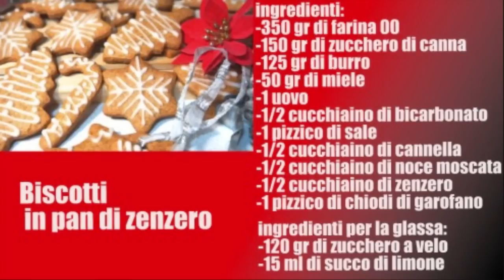Biscotti pan di zenzero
ingredienti:
-350 gr di farina 00
-150 gr di zucchero di canna
-125 gr di burro
-50 gr di miele
-1uovo
-1/2 cucchiaino di bicarbonato
-1 pizzico di sale
-1/2 cucchiaino di noce moscata
-1/2 cucchiaino di cannella
-1 pizzico di chiodi di garofano
-1/2 cucchiaino di zenzero
Ingredienti per la glassa:
-120 gr di zucchero a velo
-15 ml di succo di limone

Musica gratuita youtube:  Jingle Bells Instrumental